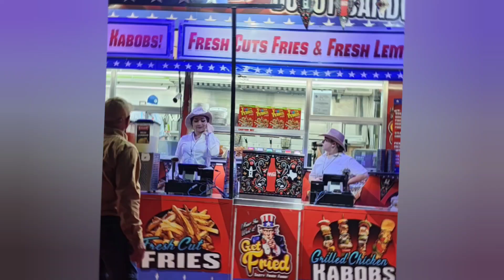Evento Que No Te Puedes Perder Houston Rodeo Every year.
El Rodeo De Housto Texas es una experiencia Unica.